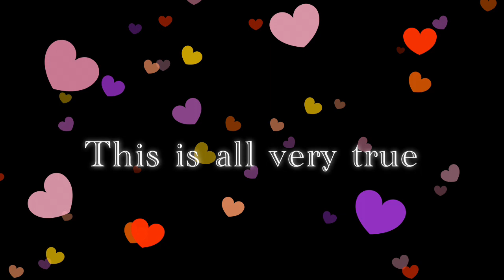This truly happened and the lord sends his angels to protect you as well 🩷🕊️🥹🙏(read description)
At the time the enemy destroyed my soul,joy,etc so much.That I would just cry and have demonic thoughts (As you’ve seen in the Geraldine videos) and just lay on my bed feeling like Everyone wanted me gone.And then when I found our Lord and Savior.Everything became clear what’s truly important.Love,compassion,feeling good about yourself,wisdom,truth,gentleness,helping others,kindness,understanding,patience, Trust in the lord more than people,Love the lord with all your heart and soul and strength,Forgiveness,tenderness,pureness,Faith,joy,peace,Temperance,Hope,Goodness,etc Caring for others as well etc.Just like one night when we went to 7eleven this guy spoke to me about the fox and the hound and was extremely kind,It truly made my day.Show strangers love as well.Because that guy could’ve been an angel.Because angels come as a normal human being as well.So don’t think nobody loves you.Because the lord and the son of the God does and the people in your life do as well.And always be grateful for he’s blessed you with and what you have already.The lords love means more to me than anything else.Focus is on pleasing him and not people.Amen 🙏🩷✨🕊️🥹♥️